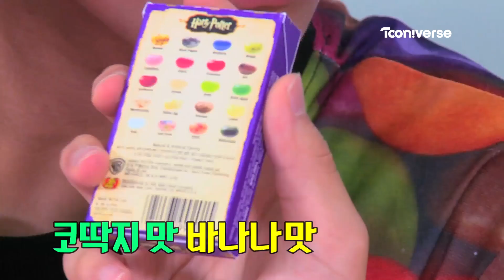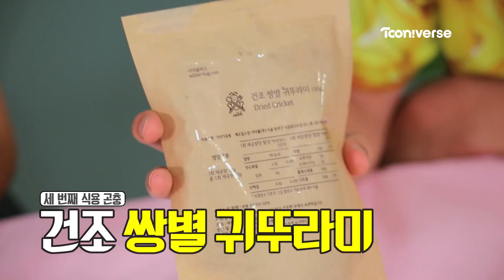[막이래x유튜브] 방심 금물!! 이상한 간식 먹어보기 챌린지!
정브라더스가 이번엔 먹방리뷰를 한다!! 평범한 먹방? 노노~
해리포터 젤리부터 각종 벌레 간식까지!!
뜻 밖의 맛탐방?! 이거... 괜찮은거지..?

투니버스 유튜브 구독하고 막이래x유튜브 보자!